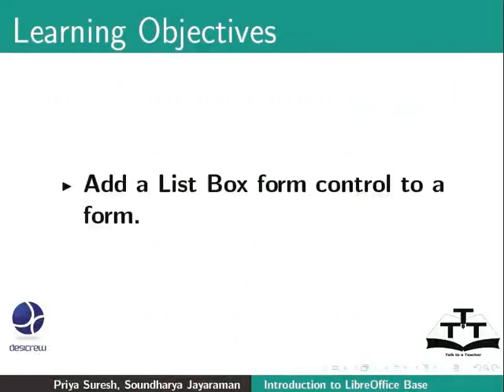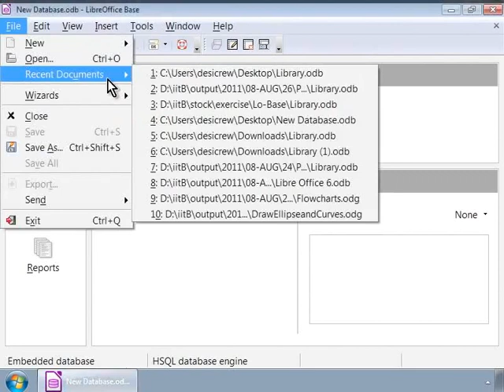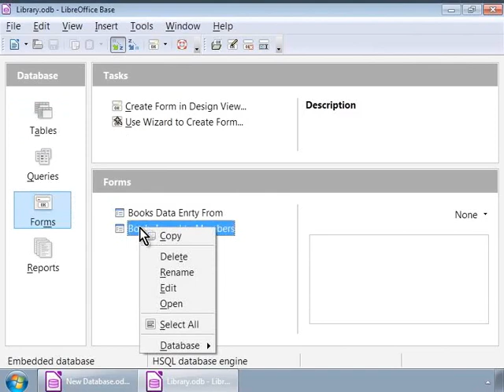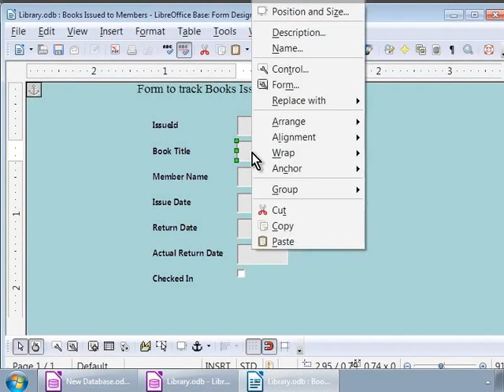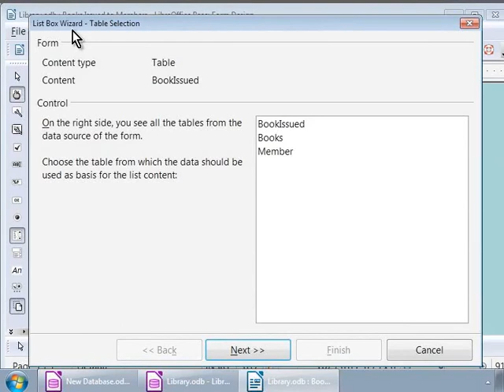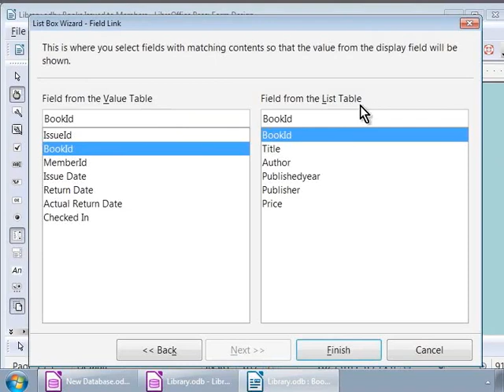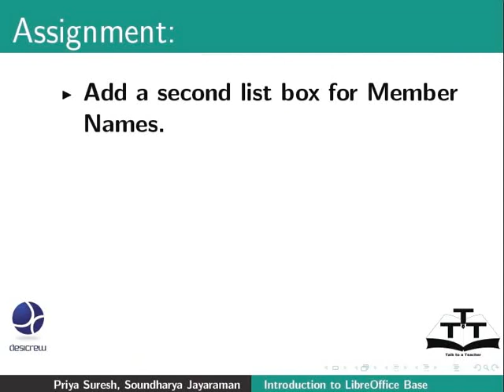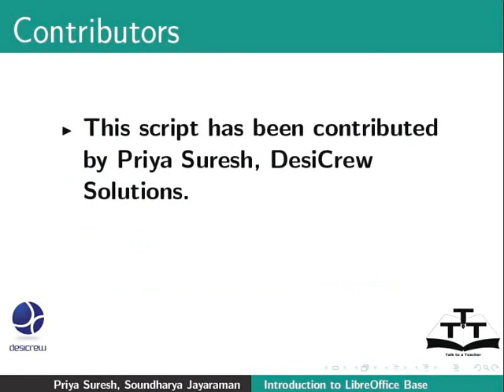Add List Box form control to a form - Nepali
एउटा फर्ममा लिस्ट बक्स फर्म कन्ट्रोल थप्ने